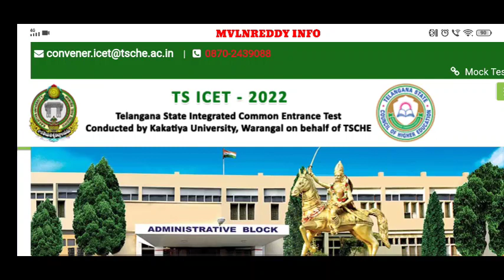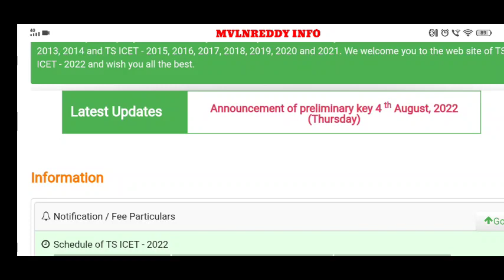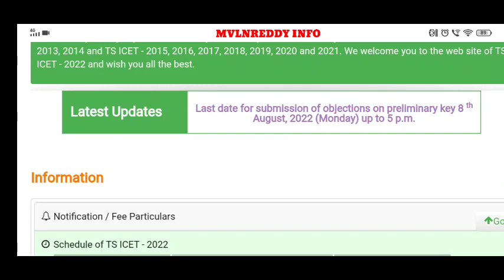TS ICET 2022 Answer key & Response sheets Released Today 🤩//How to check TS ICET 2022 Answer key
id : Mvlnreddy@cm4
Available in Play Store.

TS ICET 2022 Counselling Notification
TS ICET 2022 counselling Dates
TS ICET 2022 counselling process
TS ICET 2022 Certificate verification
TS ICET 2022 web options
TS ICET 2022 Documents required for Certificate Verification